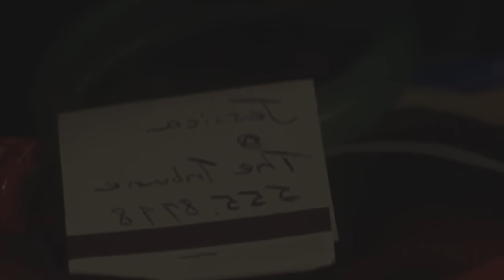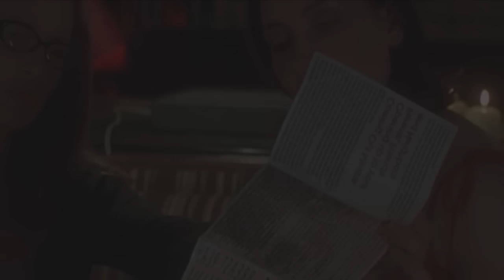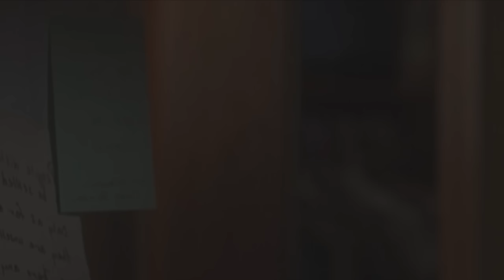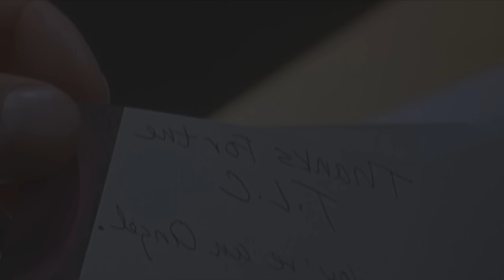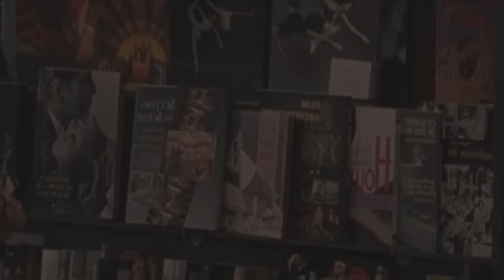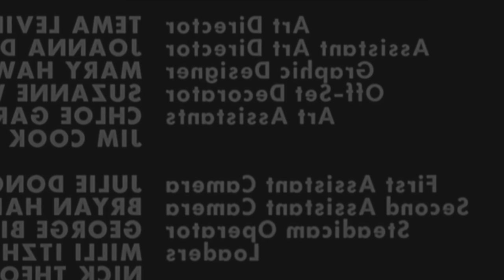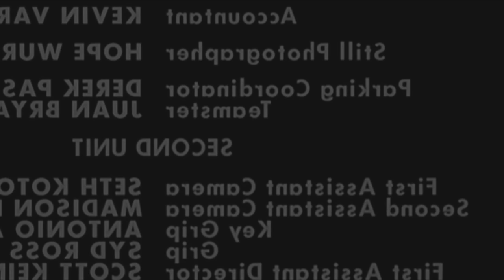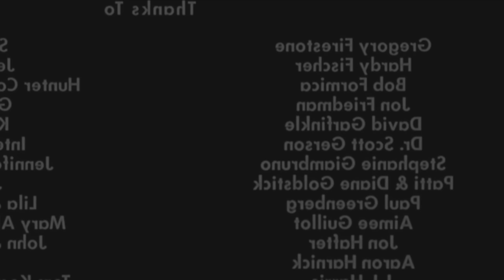Kissing Jessica Stein (2001) Movie ** Jennifer Westfeldt, Heather Juergensen, Tovah Feldshuh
A woman searching for the perfect man instead discovers the perfect woman.